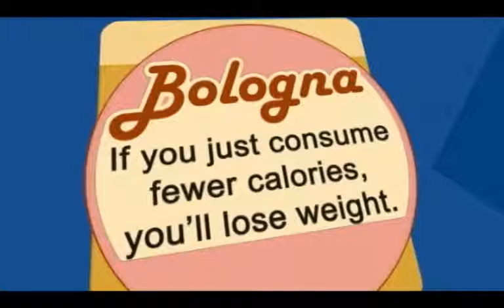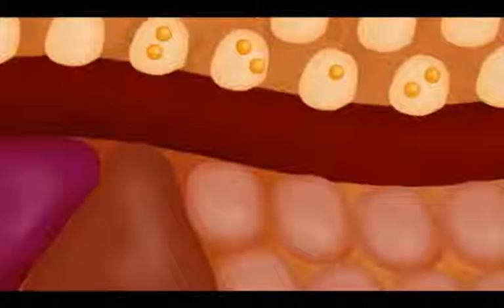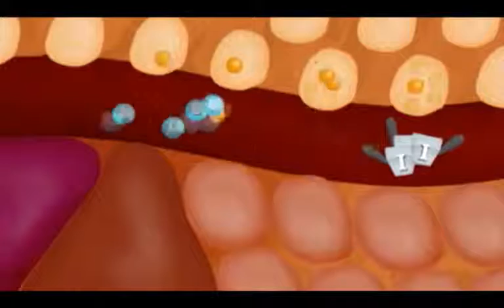Why Do we get fat ?( How to lose weight without exercise )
Why Do we get fat